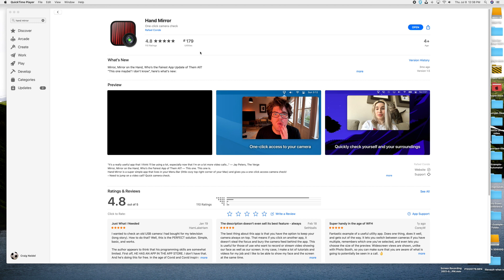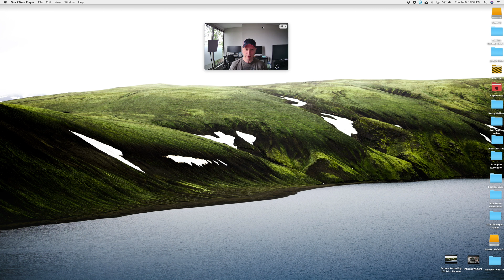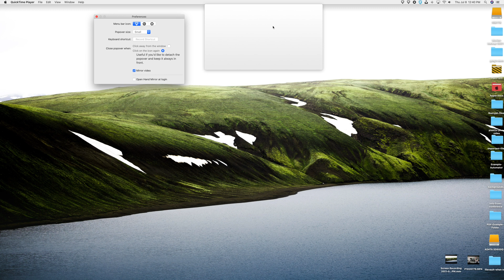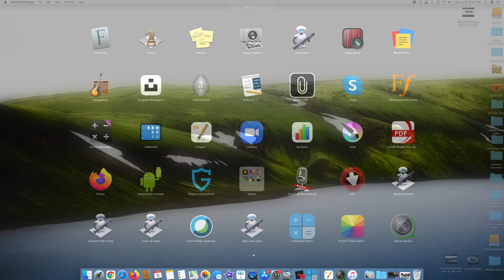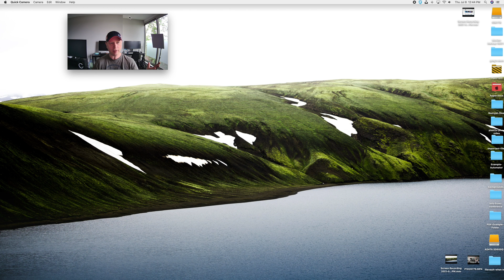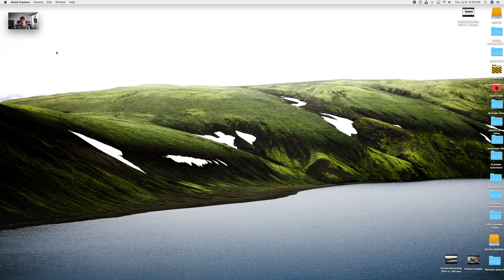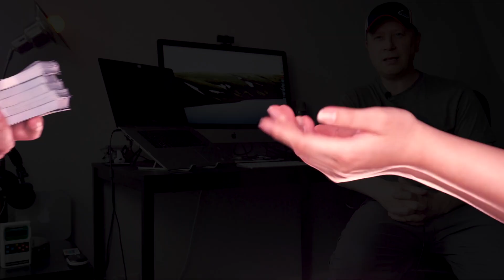Best Free Webcam Apps For Your Apple Mac Computer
In this video we cover the best free webcam applications and software for your Apple Mac computer.  If you have a MacBook Air, MacBook Pro, iMac, or Mac mini you may need a good free webcam app to use and we outline the best.

These webcam applications for your Mac are great for picture-in-picture videos, including training videos and gaming videos or even live streaming on a Mac.  Please also use them for a quick mirror or even for video conferencing if that is built into your video conference tool.  If you want a quality webcam app that is also free then watch this video.

This webcam video for your Mac is just one of over 320 videos.